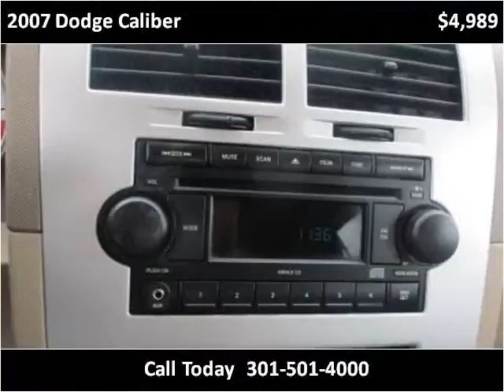2007 Dodge Caliber Used Cars Accident MD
This 2007 Dodge Caliber is available from Art Butler Auto Sales.